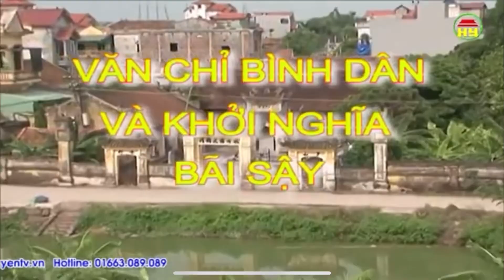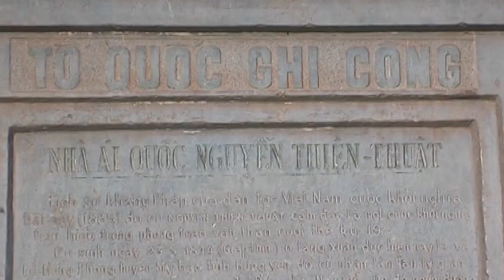Visual KHOÁI CHÂU QUÊ TÔI - BEAT